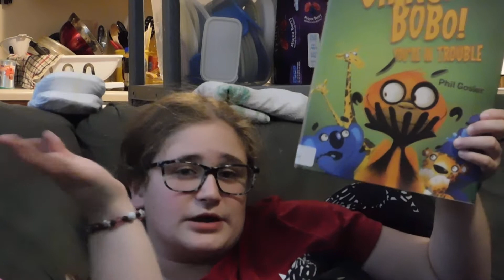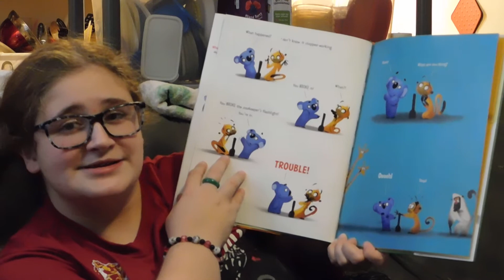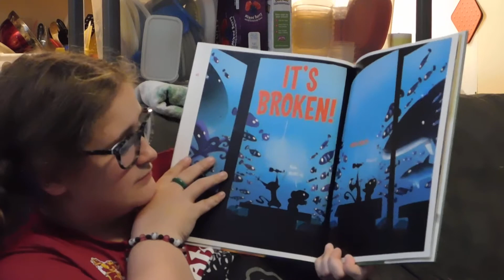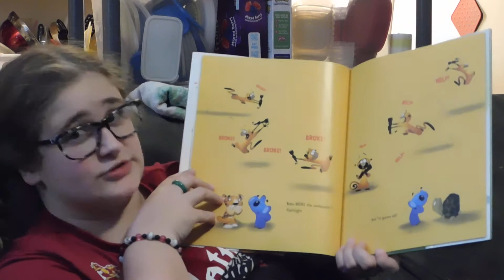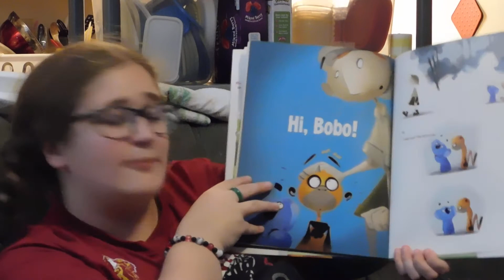Oh No, BoBo! You're in Trouble read by Big Sis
Oh No, Bobo! Your in trouble a wonderful kids book that is about a little monkey who finds himself in trouble. Be sure to check out the book on amazon.